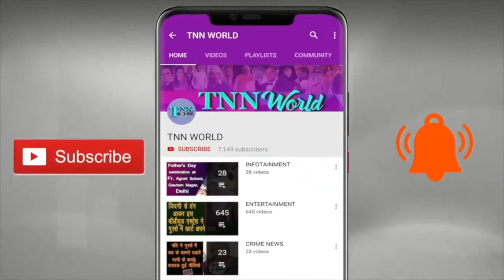This Video Of Yogi Adityanath Is Breaking The Internet 🔥❤️ | TNN WORLD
जनपद बलरामपुर में बाढ़ प्रभावितों के मध्य जाकर उनसे संवाद किया और उन्हें राहत सामग्री वितरित की : Yogi Adityanath

Yogi Adityanath viral video .